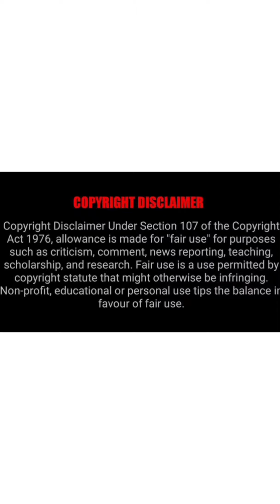HUSKY BIRTHDAY Celebrations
I am an animal lover, especially dogs which are my most favourite animals. They have been some people’s only companies these days as well as (being) human’s best friends for thousands of years. A dog is the only thing on this earth that loves you more than he/it loves himself/itself.

SIBERIAN HUSKY

SYERAAA 1ST BIRTHDAY 🔥🎉
1ST AUGUST 2021⏳

DO COMMENT YOUR DOG NAMES

❤️ PETS